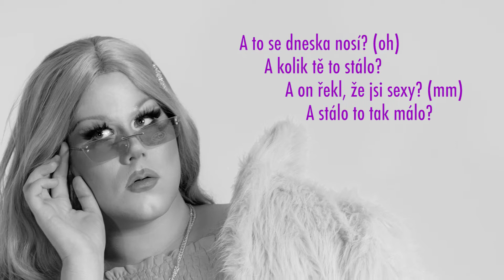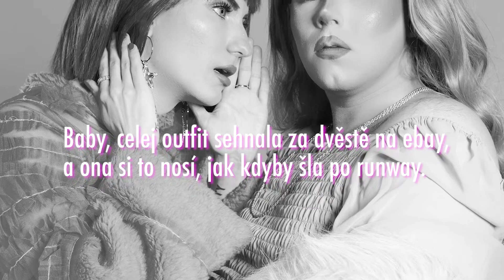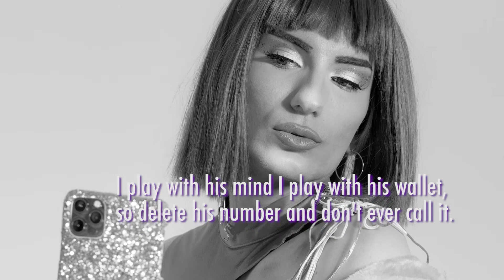Miss Petty - Plastics (ft.Sam) KARAOKE (Instrumental)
Karaoke version of my new song! Enjoy luvs.

Produced by Kylan Music
Written by David Daniel, Sam Noskow, Jakub Strouhal
Recorded at Rooftop Studio
Mix and Master by Ondřej Žatkuliak

Photography by Iurii Ladutko
Styling and clothes by Dominika Kozáková

Lyrics:

Otevřely se dveře
všechno ji tu patří
dívej jak se nese
v tom co jí koupil fotřík
“A to se dneska nosí?
A kolik tě to stálo?
a on řekl že jsi sexy?
a stálo to tak malo?”

Baby celej outfit sehnala
za dvěstě na ebay
a ona si to nosí
jak kdyby šla po runway
“A koupilas to na netu?
a platila si shipping?
a platila si daně?
vypadá to - sickening!"

Sickening (4x)

Jsme protivný, jsme nesnesitelný
sprostý, falešný krávy,
Plastics - nic není pravý,
Miss Petty - skončilo hraní!

No královna, to vidíš,
makeup čtyři body z deseti,
já jí to říkat nebudu,
jí to pověz jestli chce se ti.
Holka Miluju tvuj makeup,
to je tvářenka od Chanela?
Bych si skoro ani nevšimla,
a ta super takko kabela?!

Vypadá to sickening!”

Sickening (4x)

Plaaastics!
Miss Petty, I don't think it's the clothes,
I think it's her body and her fucked up nose,
her fucked up mug and her fucked up pose,
let me tell you just how it is
your man loves my coochie and my little tits,
I play with his mind I play with his wallet,
so delete his number and don't ever call it.

Sickening (4x)